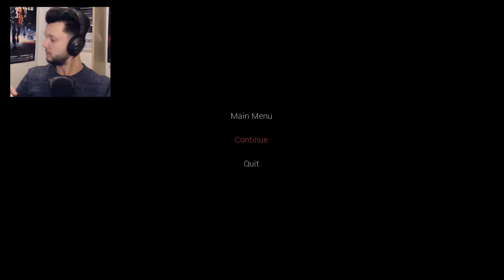LET ME GO! | Welcome To Hanwell Demo | part 2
Why does this excist?! what is going on?! leave those kids alone!